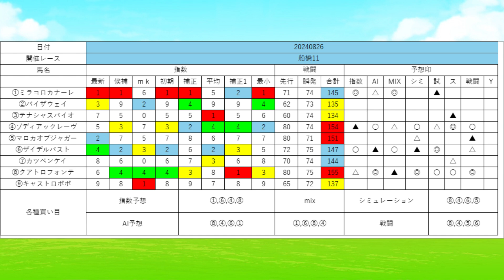2024年8月26日地方競馬SP予想⁑スットク増加：チャネル登録+1＝1000 消費：本日の的中倍率分合計